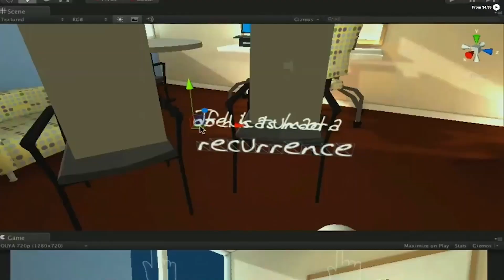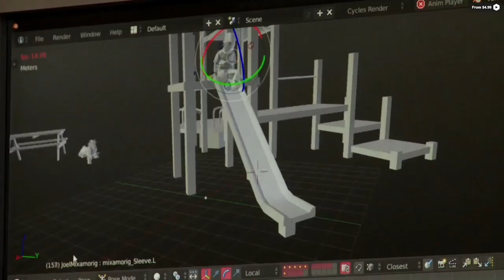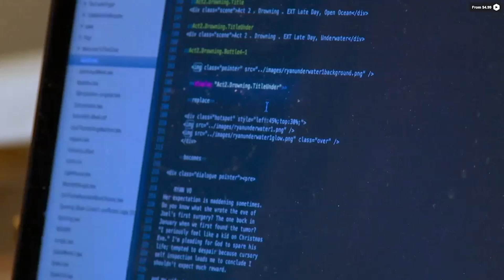Exploring How Video Games Create Spaces for Transformation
Ryan Green and Gabo Arora discuss the future of the video game medium. For over 40 years, the presiding cultural narrative is that video games are simply a means to escape the grind of life through play. Often they are derided as a mechanism to waste time, or a hobby best left to childhood. Ryan will recount how his own journey as a game designer led him to discover the transformative power of the video game medium through the creation of a videogame to memorialize his dying son. Through choosing to encode the echo of his son’s life in videogame form, Ryan and his collaborators discovered that videogames can convey players into sacred spaces; spaces where players can mourn, find catharsis, examine deeply held convictions, and emerge transformed through their willingness to share in the suffering of others.

Ryan is a digital interactive artist, programmer, and video game designer currently focused on narrative VR, serious, and accessible games. The first decade of his career was spent as a UI/UX designer, programmer, and software architect for Davita Healthcare, a Fortune 500 company. Ryan currently serves as a Creative Director and Head of Narrative for Numinous Games, a studio he co-founded in 2012.

Numinous Games' first title, That Dragon, Cancer, was created as a poetic memorial to Ryan and his wife Amy's third son Joel, and Joel's fight against terminal brain cancer. That Dragon, Cancer went on to receive broad critical praise, winning a BAFTA award in 2017 for innovation as well as a 2016 Peabody / Facebook Futures of Media award.